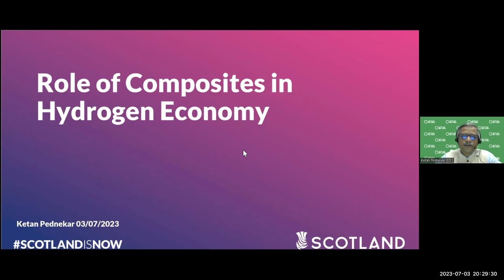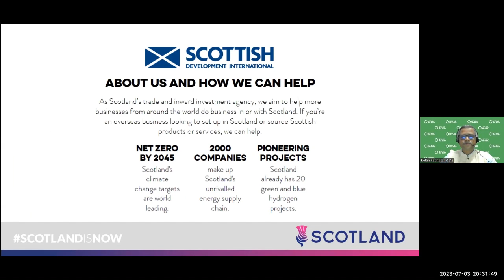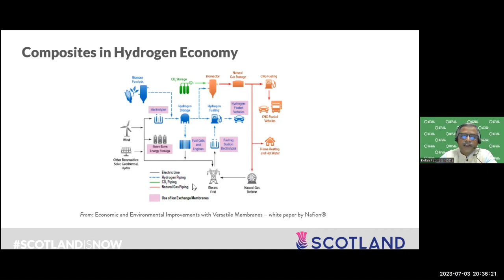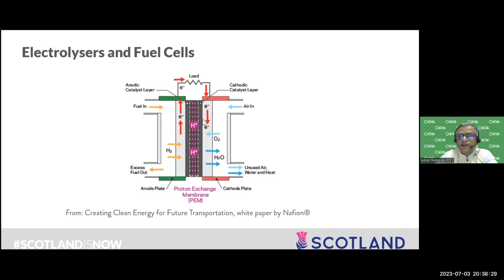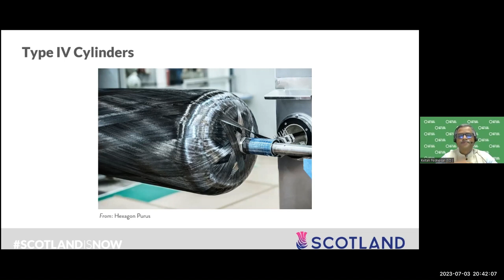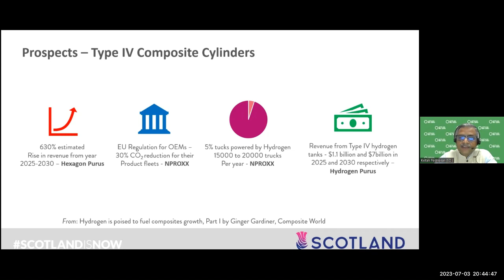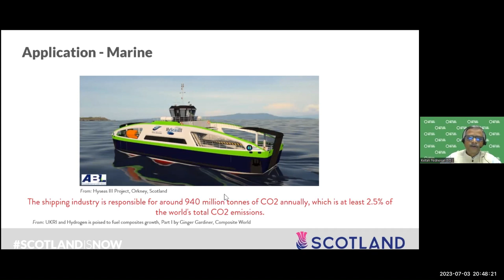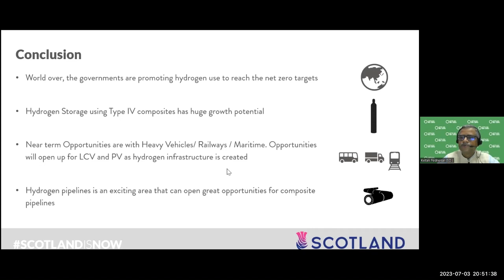CINC2023 | Day 2 | Ketan Pednekar | Composites in Hydrogen Economy | SCOTISH | CECA ASIA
CINC 2023 - Composites Industries National Conference , Ahmedabad - 4th and 5th July 2023

CINC 2023 - Organized by Composites Excellence Center of Asia, Vadodara, Gujarat (cecaasia.com) - The Organization fueling the Growth and Development of Composites Industries with the Mission of Making India - The Hub of Composites Manufacturing on Earth by 2030. You can support the Mission by becoming the Individual and Corporate Member of CECA ASIA .

CINC 2023 provides a forum for industry, subject matter experts and academia to share ideas and approaches, showcasing world-leading manufacturing research for advanced composites, recognizing and responding to industry needs.

The future of the Composites market looks attractive and promising with opportunities in the Aerospace & Defense, Transportation, Wind Energy, Hydrogen Gas Logistics, Construction and others. The conference offers a mix of presentation by internationally renowned composites experts and panel discussion involving composites experts and academia all of which will cover a diverse range of complete industry sectors including composites of tomorrow.

 The event is a great opportunity for those across the composites manufacturing supply chain to learn more about the CECA ASIA activities and how to get benefited.

There is an opportunity to integrate with allied industries and to demonstrate an insight into new innovations in advanced materials for various applications.

Presentations which focus on advanced composites, as well as case studies on new technologies and new market data, for current and upcoming manufacturing initiatives are of particular interest to this conference, along with other relevant topics of timely interest.

 Please consider participating in what is certain to be a highly productive experience with an opportunity to collaborate with industry experts in this fast-evolving market. You can attend the event physically or Virtually.

 BENEFITS OF ATTENDING THE EVENT

The CINC 2023 Conference & Exhibition is the only event of its kind in India to deliver leading market intelligence and industry presentations on the latest innovations in composites and advanced composite materials for their enormous exclusive applications with a focus on sustainability and circular economy.

BENEFITS OF ATTENDING INCLUDES

 *  Two days of in-depth presentations, Panel Discussions revealing the very latest market intelligence towards our key focus on sharing results and industry experiences.

 *   Exclusive networking opportunity, a chance to engage with other professionals with shared challenges and experiences in past and current lightweight automotive, aerospace, and industrial composites projects.

*   Updates on regional projects and research led by leading manufacturing experts detailing their experiences, findings, and new proposals.

*   Technical presentations from service providers showcasing the latest results from recent tests and trials, technological developments, and new technological know-how.

*  New case studies on specific examples from leading industry experts in plastics and advanced composites for routine and innovative application.

*  Unique opportunity to integrate with a multitude of industry stakeholders and to explore new techniques for overcoming the challenges of the lightweight composites market.

CINC SCHEDULE

VENUE - J B MEHTA AUDITORIUM , AHMEDABAD , NEAR ATIRA